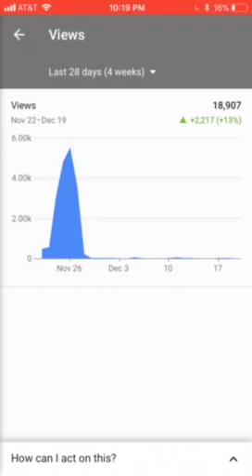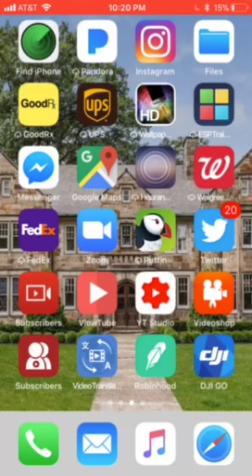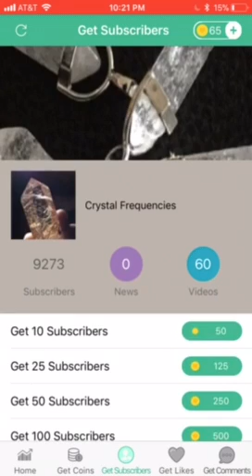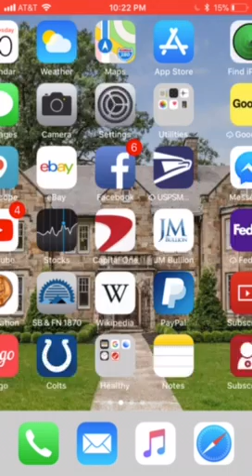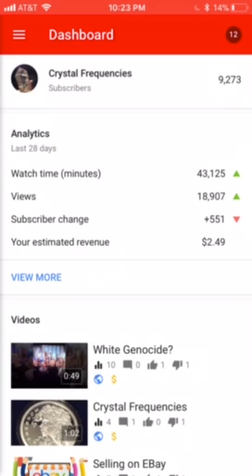Looking for subject matter (comment)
I’m just starting out I am a licensed addictions counselor with a degree in psychology and grant proposal writer. Please comment with any questions that you may want answered,